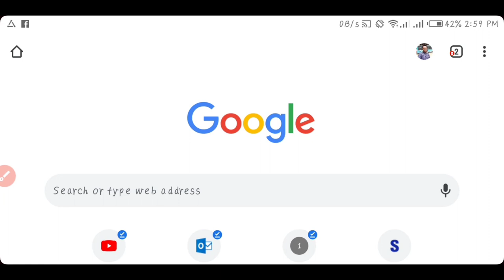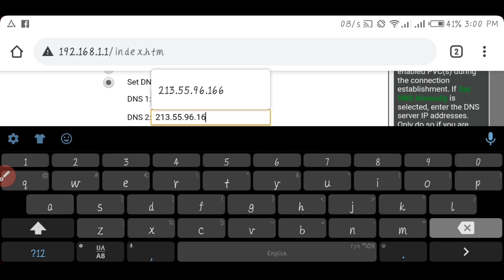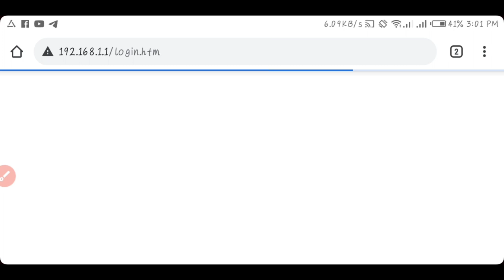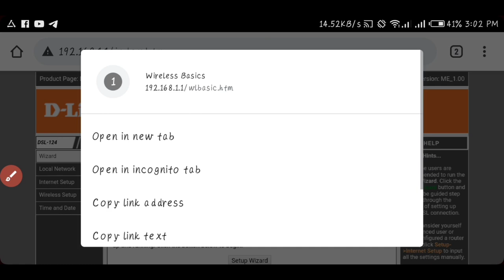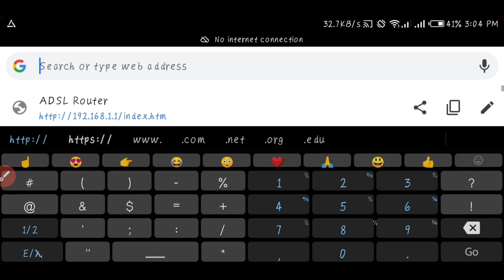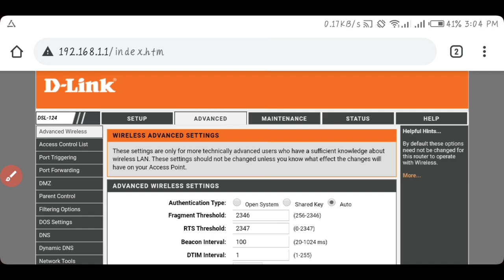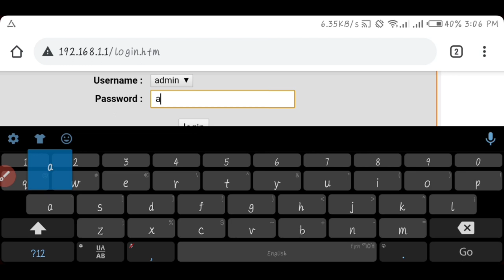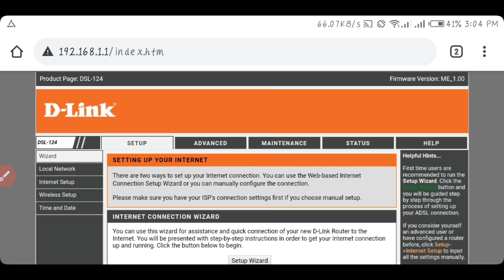DNS,WPS,WIFI range,upgrade firmware,backup setting,አምስቱን የዋይፋይ ራዉተር ሴቲንጎችን እንዴት እናስተካክላለን